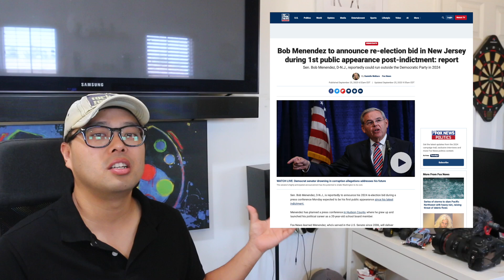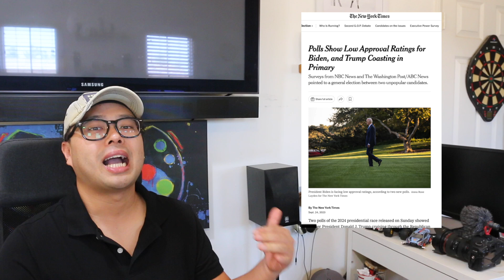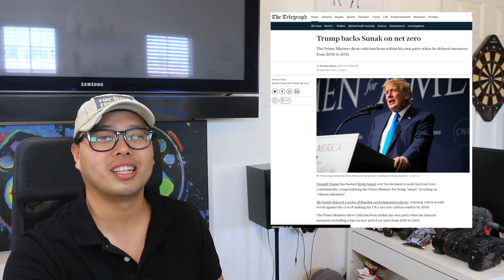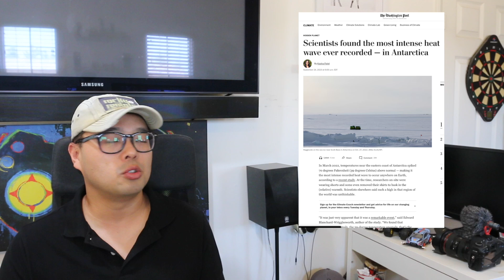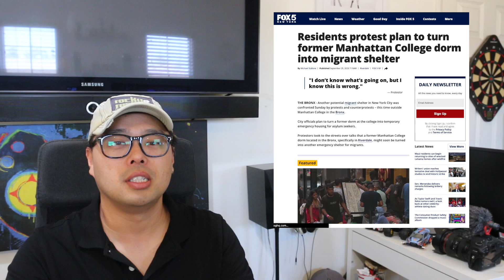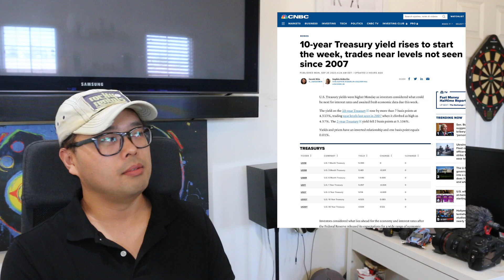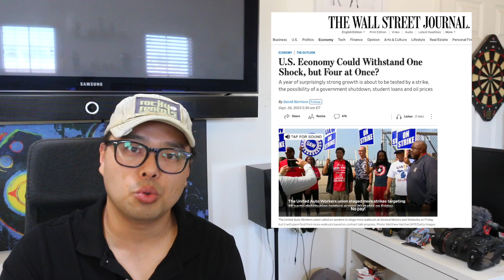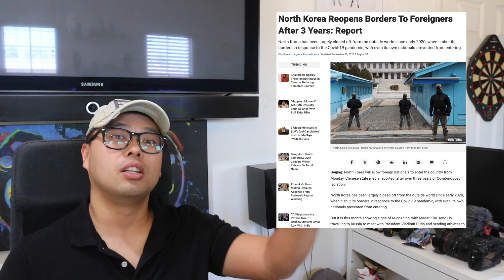트럼프 아주 높은 확률로 내년 대통령? 고유가 + 연방정부폐쇄 + 학자금상환 + 파업 = 미국 퍼펙트 스톰! $만달러가 $48만달러가 되어버린 마술!